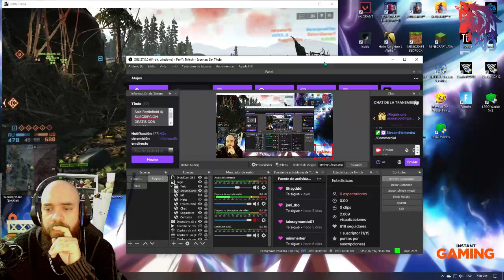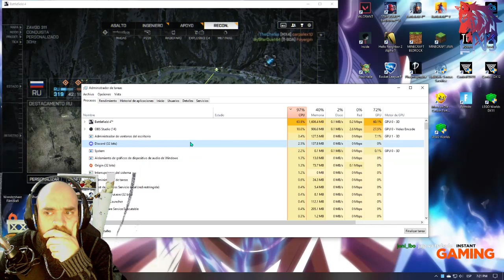Sale Battlefield 4